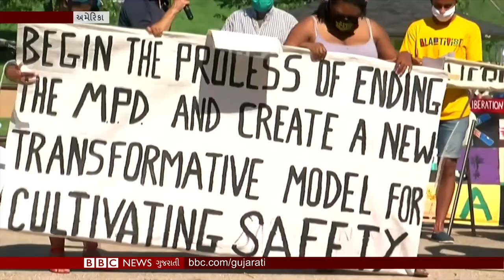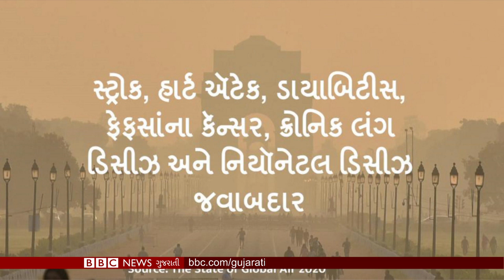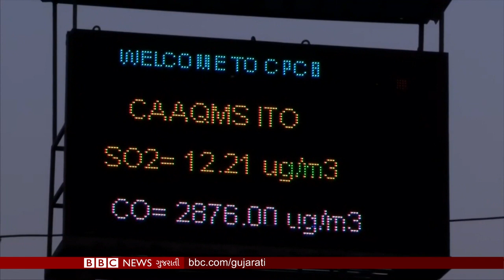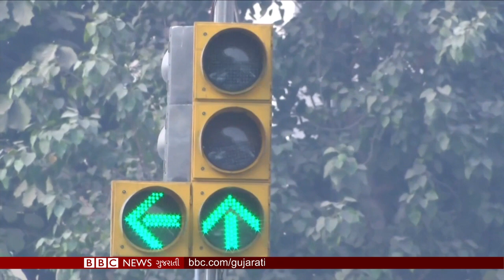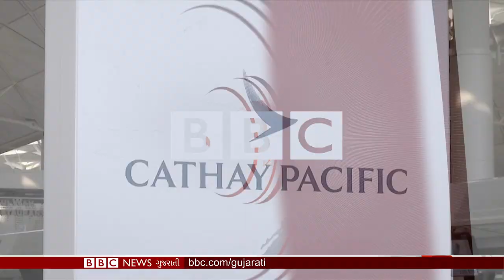Kamala Harris ની યોગ્યતા પર ટ્રમ્પે કેમ ઉઠાવ્યો સવાલ?: BBC ગુજરાતી સમાચાર LIVE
@1.18- અમેરિકાનાં રાષ્ટ્રપતિ ડોનાલ્ડ ટ્રમ્પે કમલા હેરિસની યોગ્યતા પર ઉઠાવ્યો સવાલ, કહ્યું  એક મહિલા રાષ્ટ્રપતિ બને, તમે એવું થવા ન દઈ શકો.

@3.45- અશ્વેત અમેરિકન જ્યોર્જ ફ્લોયડની હત્યા બાદ અમેરિકાની ચૂંટણીમાં વંશીય ન્યાય મોટો મુદ્દો, પણ મૂળભૂત રીતે પરિસ્થિતિ કેટલી બદલાશે તે સવાલ.

@8.04- નાઇજીરિયામાં ફાટી નીકળ્યા હિંસક વિરોધ પ્રદર્શનો, 20ના મોત અને 50થી વધુ ઘાયલ થયાના અહેવાલ, જાણીશું કે શું છે EndSARS આંદોલન?

@12.16- મુશળધાર વરસાદના કારણે હૈદરાબાદમાં પૂર જેવી સ્થિતિ, સ્વજનો ગુમાવનાર લોકોની આપવીતી

@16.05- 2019માં હવા પ્રદૂષણને કારણે ભારતમાં 1 લાખથી વધુ નવજાત બાળકો સહિત 16 લાખથી વધુના મોત, 2020 માટે કેટલી તૈયાર છે સરકાર?

@21.49- ‘મિની મણીરાજ’ના નામે પ્રખ્યાત બાળ લોકસંગીતકાર જીગર ઠાકોરની કહાણી

તમે અમારી સાથે જોડાઈ શકો છો :

JioChat Channel : BBC Gujarati
Helo : BBC News ગુજરાતી
ShareChat : bbcnewsgujarati